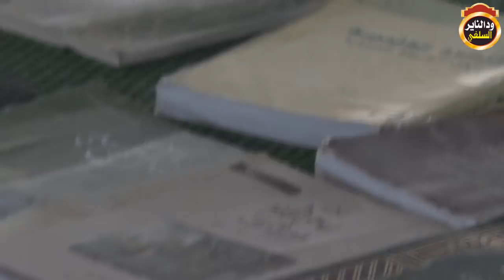نصيحتى للمسلمين الداعية الطيب ضحوية